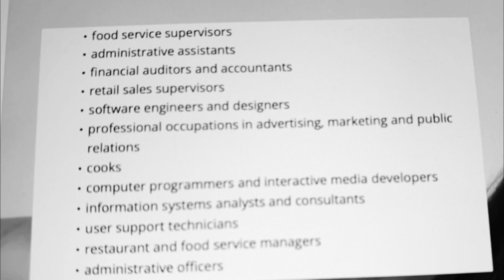Record Breaking Immigration | Express Entry Changes 2023 | Bill C-19 Benefits | Life in Canada 🇨🇦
Good News for Canada PR
Express Entry Changes 2023
Bill C-19 Benefits